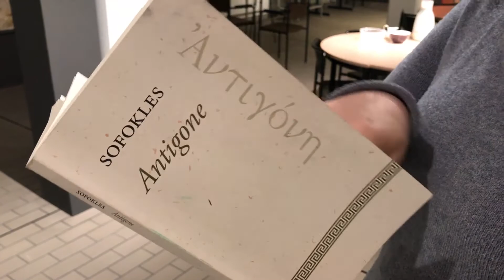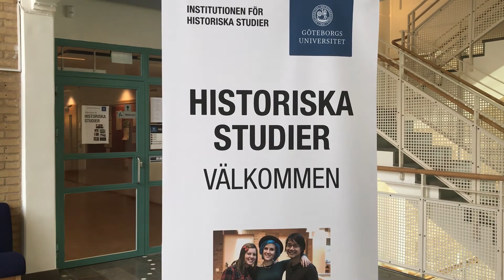Nyfiken på historiska studier?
Vad är egentligen historiska studier? Och vad är det bra för? En antikvetare, en arkeolog och en historiker berättar om ämnena och dess relevans idag.